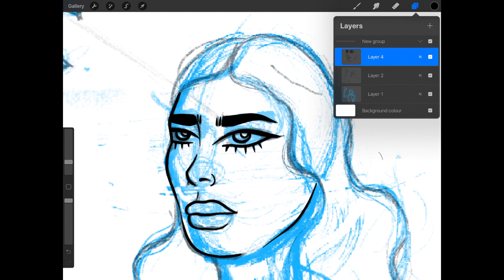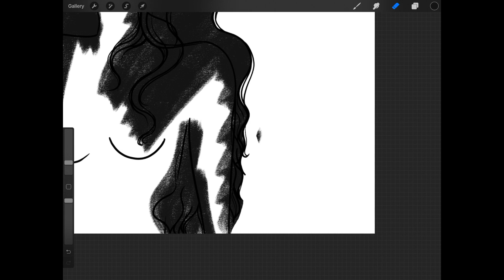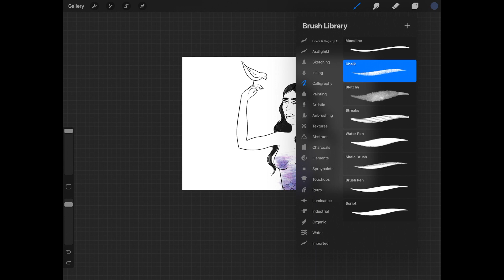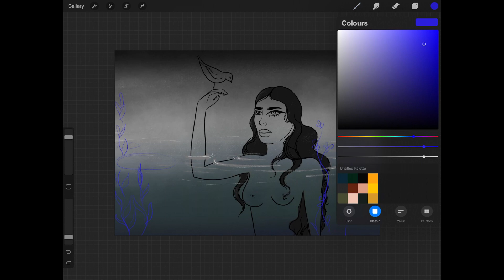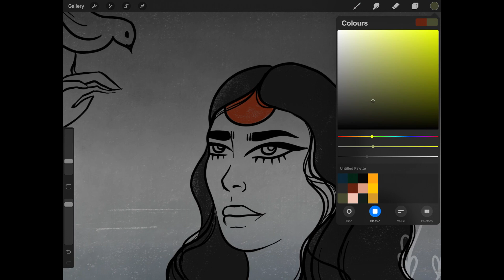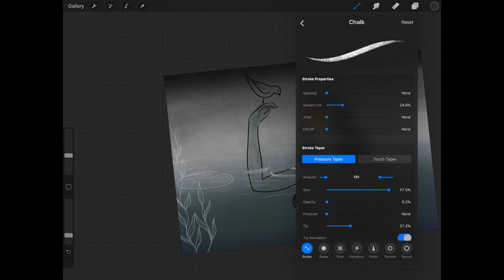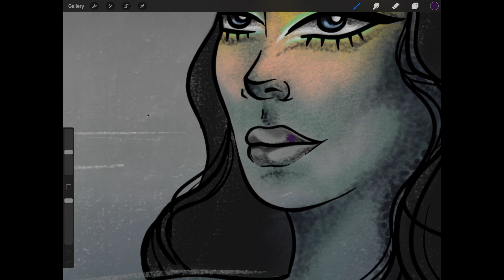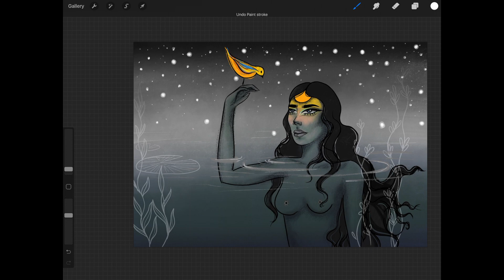ART OF MYSTERY | Joshua Maddux (UNSOLVED)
Welcome to the first episode of ART OF MYSTERY - where I draw you a picture for your viewing pleasure and recount a mysterious happening for your listening pleasure.

On this episode I sit down with a guest to discuss the case of 'The Boy In The Chimney' and the events that unfolded in Colorado between 2008 to 2015, and beyond.

Yolanda Lily.

You can now purchase the digital file of this piece!

"Whatever causes night in our souls may leave stars." - Victor Hugo